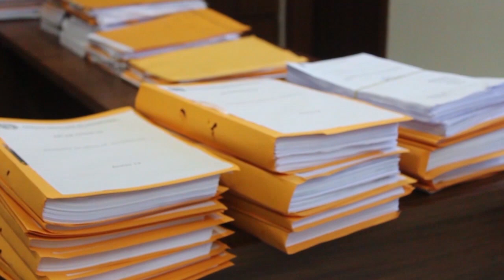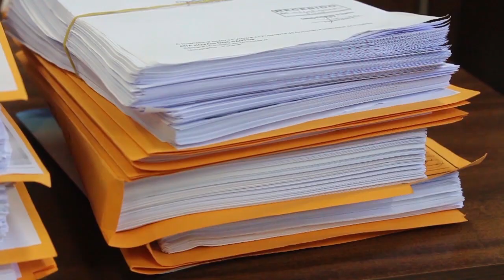Defesa de Pozzobom tenta com manobras jurídicas derrubar indícios investigados em operação metástase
No pedido, segundo o procurador, a defesa de Celso pede a anulação de escutas telefônicas e também a nulidade do bloqueio do sinal do celular de Pozzobom.